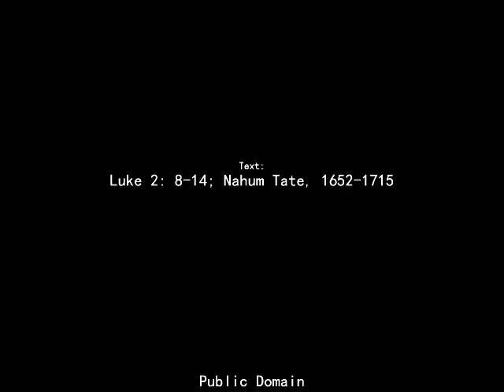While Shepherds Watched Their Flocks (Country Beat)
Text: Luke 2: 8-14 Nahum Tate, 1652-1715

Guitars/Steel Guitar by Steve Thomas

Piano/Keyboard by Catherine Styron-Marx

1
The angel of the Lord came down,

2
“Fear not,” said he, for mighty dread
Had seized their troubled mind;
“Glad tidings of great joy I bring
To you and humankind.”

Refrain:
To you, in David’s town, this day
Is born of David’s line
The Savior, who is Christ the Lord;
And this shall be the sign.

3
“The heav’nly Babe you there shall find
To human view displayed.
All meanly wrapped in swathing bands,

4
Thus spoke the seraph; and forthwith
Appeared a shining throng
Of angels praising God, who thus
Addressed their joyful song:

(Repeat Refrain)

Coda:
“All glory be to God on high
And on the earth be peace;
Good will henceforth from heav’n to all
Begin and never cease.”

Text: New Version of the Psalms, 1696. Tr. Nahum Tate, 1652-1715 and
Nicholas Brady, 1659-c. 1726. Public Domain